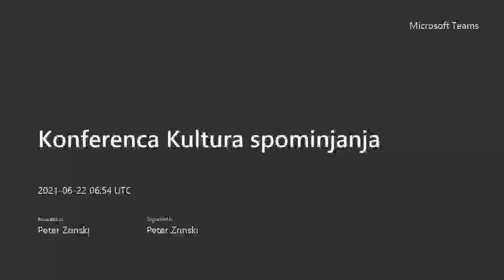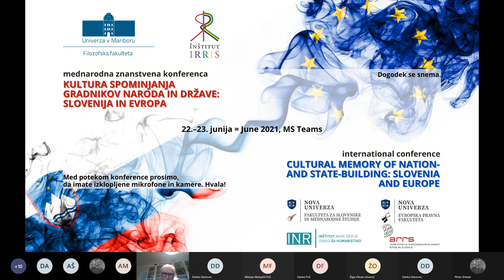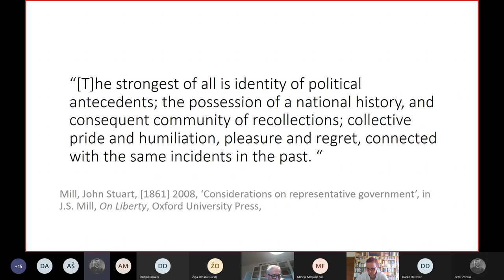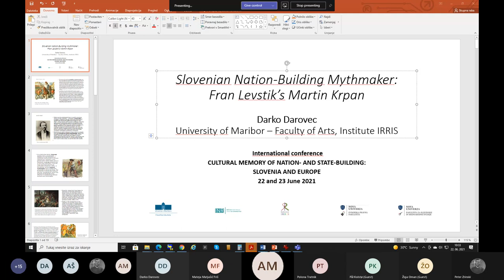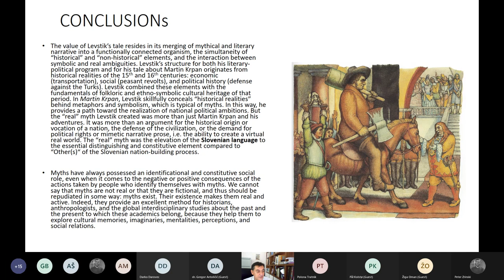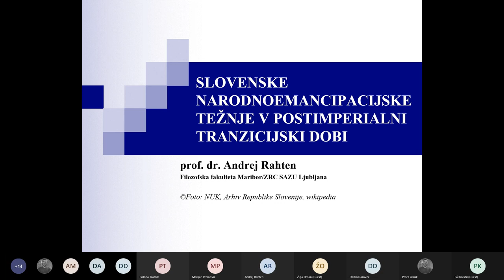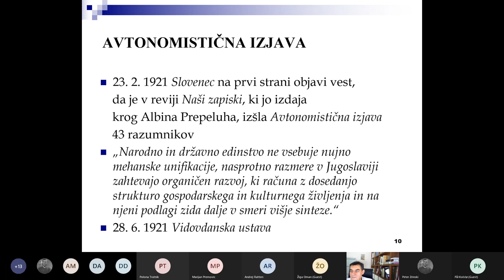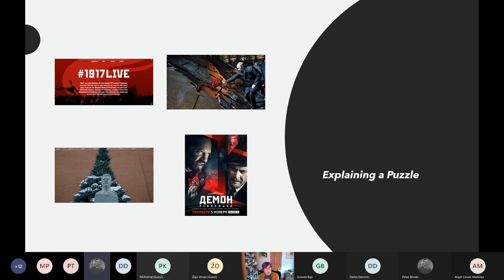Konferenca KULTURA SPOMINJANJA GRADNIKOV NARODA IN DRŽAVE: SLOVENIJA IN EVROPA, 22.6.2021, 1. del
PROGRAM KONFERENCE

22. JUNIJ 2021

09:00–09:45 POZDRAVNI NAGOVORI
red. prof. dr. Zdravko Kačič (Univerza v Mariboru, rektor)
red. prof. dr. Darko Friš (Univerza v Mariboru – Filozofska fakulteta, dekan)
red. prof. dr. Peter Jambrek (Nova univerza)
Tomaž Zalaznik (Inštitut Nove revije, zavod za humanistiko, direktor)
red. prof. dr. Darko Darovec (Univerza v Mariboru – Filozofska fakulteta, Inštitut IRRIS, vodja projekta)

09:45–11:15 KULTURA SPOMINJANJA, GRADNIKI NACIJE IN MITOTVORSTVO
moderator: Žiga Oman
Pål Kolstø (Univerza v Oslu – Fakulteta za humanistiko): Cultural Memory as Both Contributor and Impediment to Nationbuilding
Darko Darovec (Univerza v Mariboru – Filozofska fakulteta, Inštitut IRRIS): Slovenian Nation- Building Mythmaker: Fran Levstik’s Martin Krpan
Marijan Premović (Univerza Črne gore – Filozofska fakulteta): Trader Kanjoš Macedonović as a Montenegrin National Myth

11:30–13:00 MED ZGODOVINO IN KULTURO SPOMINJANJA 1
moderator: Darko Darovec
Andrej Rahten (Zgodovinski inštitut Milka Kosa ZRC SAZU, Univerza v Mariboru – Filozofska fakulteta): Slovenske narodnoemancipacijske težnje po razpadu habsburške monarhije
Àngel Casals Martínez (Univerza v Barceloni – Fakulteta za geografijo in zgodovino): Conflict as a Construction Tool of National Identity: Catalonia 1516–1714
Vera Tolz-Zilitinkevic (Univerza v Manchestru – Fakulteta za humanistiko): Cultural Memory in a Neo-Authoritarian State: Nation-Building or Regime Legitimation?

14:30–16:00 KNJIŽEVNOST KOT GRADNIK NARODA IN DRŽAVE
moderator: Polona Tratnik
Darja Mihelič (upok.): Motivi iz slovenske zgodovine v pesniškem opusu Antona Aškerca (1856– 1912)
Jožica Čeh Steger (Univerza v Mariboru – Filozofska fakulteta): Levstikov Martin Krpan in njegovi nasledniki do 1930: odnos do lastnega in tujega
Tina Bilban (Inštitut Nove revije, zavod za humanistiko): Kako nas pišejo Butalci: Butalci Frana Milčinskega, njihova recepcija in vplivi na slovenski prostor

16:15–17:45 NACIONALNE IDENTITETE
moderator: Marjan Horvat
Ksenija Vidmar Horvat (Univerza v Ljubljani – Filozofska fakulteta): Imperialne matere in slovenska nacionalna identiteta
Polona Tratnik (Inštitut IRRIS, Nova univerza – Fakulteta za slovenske in mednarodne študije): Ideological Adaptations of the Fairy Tale of Hansel and Gretel during Slovenia's Socialist Period
Natalija Majsova & Jasmina Šepetavc (Univerza v Ljubljani – Fakulteta za družbene vede): Construction of Post-Yugoslav Identities in Contemporary Slovene Cinematography = Konstrukcija post-jugoslovanskih identitet v sodobni slovenski kinematografiji

23. JUNIJ 2021

09:45–11:45 SPOMINJANJE IN POZABA
moderator: Aleš Maver
Urška Lampe (Univerza Ca' Foscari v Benetkah, Inštitut IRRIS): Vsiljeni molk in izbris spomina v Jugoslaviji po drugi svetovni vojni: primer taborišča Borovnica v Sloveniji
Manca Erzetič (Inštitut Nove revije, zavod za humanistiko, Nova univerza – Fakulteta za slovenske in mednarodne študije): Diskusija o nacionalni zavesti med Tarasom Kermaunerjem, Ivanom Urbančičem in Borisom Pahorjem v začetku sedemdestih let prejšnjega stoletja
Marjan Horvat (Inštitut IRRIS): Kultura spominjanja in proces osamosvajanja Slovenije: primer revije Mladina
Vida Rožac Darovec (Znanstveno-raziskovalno središče Koper): Politike spominjanja in odnos Slovencev do spomenikov, komemoracij in sodobne zgodovine

12:00–13:30 MED ZGODOVINO IN KULTURO SPOMINJANJA 2
moderator: Urška Lampe
Aleš Maver (Univerza v Mariboru – Filozofska fakulteta): Med ponosom in objokovanjem: vzorci razumevanja pokristjanjevanja v nacionalnih zgodovinopisjih v Sloveniji in izbranih evropskih okoljih
Žiga Oman (Inštitut IRRIS): Kosezi med zgodovinopisjem in kulturo spominjanja: (re)konstrukcija, (re)interpretacije in recepcija
Andrej Hozjan (Univerza v Mariboru – Filozofska fakulteta): Družbena nasprotja in upiranje v novoveškem Prekmurju

15:00–16:00 PRAVOTVORNOST IN DRŽAVOTVORNOST
moderator: Gorazd Bajc
Marko Novak (Nova univerza – Evropska pravna fakulteta): Pravotvornost Slovencev: od ljudskega prava do vodenja Evropske unije
Matej Avbelj (Nova univerza – Evropska pravna fakulteta): Constitutionalization of Jože Pučnik’s Political Thought

16:15–17:15 MED ZGODOVINO IN KULTURO SPOMINJANJA 3
moderator: Andrej Hozjan
Gregor Antoličič (Zgodovinski inštitut Milka Kosa ZRC SAZU): Od Olimpa do smetišča zgodovine in nazaj – slovenski pogledi na cesarja Franca Jožefa od konca prve svetovne vojne do obeležitve stoletnice njegove smrti
Mateja Matjašič Friš (Univerza v Mariboru – Filozofska fakulteta): Per aspera ad astra – spomini na mariborsko klasično gimnazijo (1857–1865) in razvoj slovenske narodne zavesti med dijaštvom
Gorazd Bajc, Janez Osojnik & Darko Friš (Univerza v Mariboru – Filozofska fakulteta): Manifestacije ob boleči izgubi koroškega plebicita

17:15–18:00 zaključna diskusija
moderator: Darko Darovec